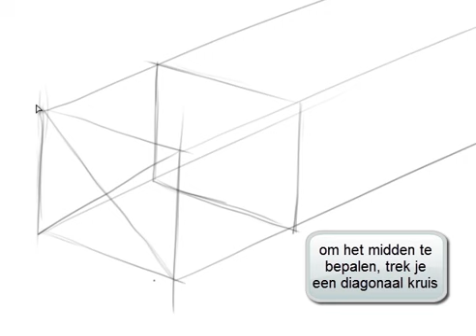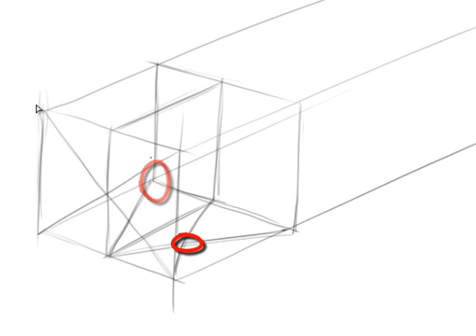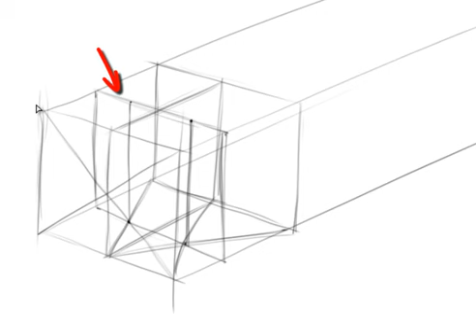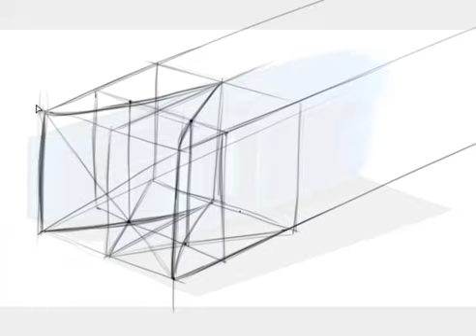Washpin construction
Basic perspective for making a washpin